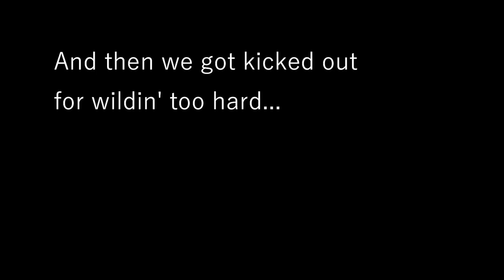BORED IN A 5 STAR HOTEL ROOM | w/ CLAUDIA FLOYD | ROBERT POYNTER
Hey guys it's me Robert Poynter and I'm back with another video. Today Claudia and I were stuck in a fancy pants hotel room and decided to make a youtube video. It's pretty random and not my best work but we had so much fun filming. (P.s. The final cruise vlog is in progress... i didn't forget). Leave a like on the video if you enjoy and don't forget to: